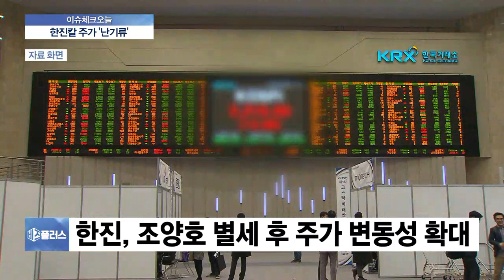[이슈체크] 한진칼, 투자경고종목 지정에도 거침없는 상승세 이유는?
벌써 나흘째, 한진그룹 관련주가가 출렁이고 있습니다.

한진칼 우선주는 투자경고종목으로 지정되기까지 했는데, 이처럼 연일 상한가를 갈아치우는 건 어떤 이유입니까?

◇출연: 위정현 중앙대 경영학부 교수, 유재원 변호사